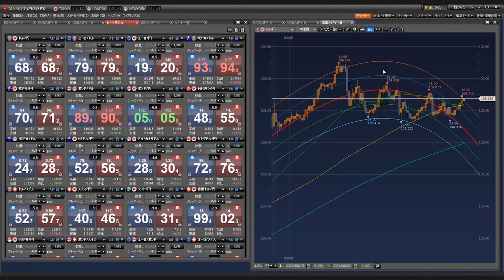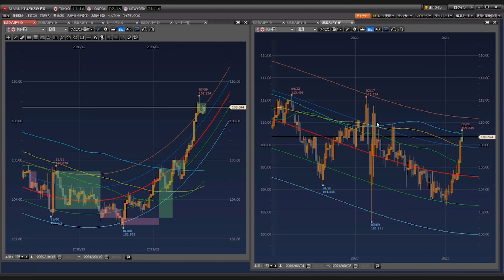【楽天証券】3/12「ドル/円、110円突破するのは来週か？」FXマーケットライブ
▼CFD新規口座開設でもれなく200ポイントプレゼント
掲載期間：2021年1月4日（月）0:00～3月31日（水）23:59